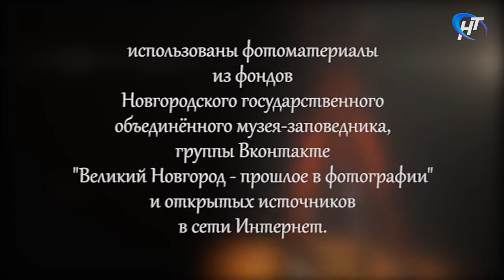Новгородский фотоальбом 13.11.2017 Случайная находка